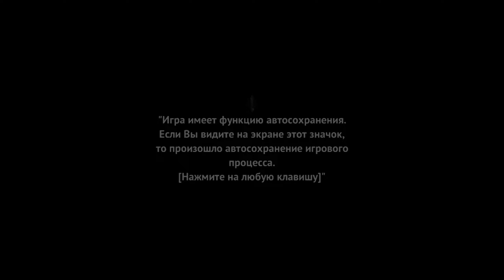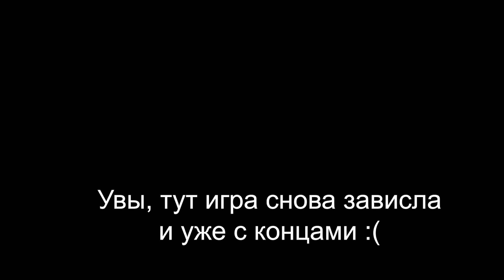ОЛЕГ С РОГАМИ - поиграли в инди - хоррор Loco Parentis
Был бы неплохой инди - хоррор, если бы его хорошо оптимизировали, но увы - лагает и проседает он безбожно :(